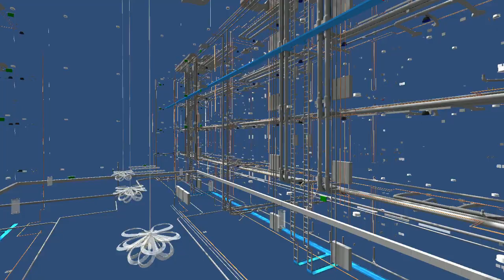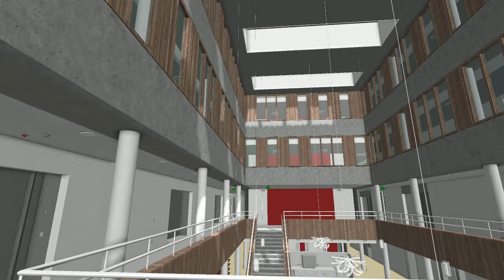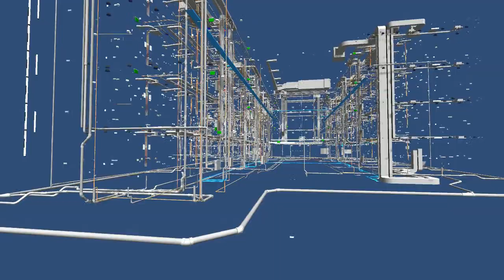Zorgcentrum Weggeler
Virtuele Maquette

Een Virtuele Maquette stelt u in staat om uw doelgroep alvast een kijkje te laten nemen in iets wat nog niet gerealiseerd is. Dit kan gaan om een enkele nieuwbouw woning tot aan complete nieuwbouw wijken.

Hoe werkt het precies?

De woning (of woonwijk) wordt in 3D na gemaakt en aangekleed, vervolgens kan u zich met behulp van een joystick op ooghoogte (of vogelvlucht) door de maquette bewegen. Indien gewenst kunnen er ook animaties vanuit de virtuele Maquette gemaakt worden, deze kunnen vervolgens op Youtube of de desbetreffende project website geplaatst worden.

Waar kan ik een Virtuele Maquette voor inzetten?

U kan een Virtuele Maquette voor verschillende doeleinden van uw project inzetten:
- Ontwerpproces -- neem samen met wethouders een virtuele rondleiding: ideeën worden direct begrepen omdat men naar beelden kijkt, geen teksten welke verkeerd geïnterpreteerd kunnen worden. Daarnaast kunnen eventuele op- en aanmerkingen makkelijker gecommuniceerd worden: men kan namelijk gewoon iets concreets aanwijzen.
- Presentatie -- vul uw presentatie aan met een virtuele wandeling om uw presentatie naar een hoger niveau te tillen: u kan met behulp van een knop bijvoorbeeld schakelen tussen de verschillende BIM modellen in het project: installatie, constructie en architectuur.
- Workshop -- laat geïnteresseerden alvast een virtueel inkijkje nemen van hun woning en/of woonwijk, nog voordat deze gerealiseerd gaat worden. Is de workshop voorbij? Zet de Virtuele Maquette dan bij de makelaar neer!

Kan ik in een Virtuele Maquette elke deur openen?

In theorie wel, dergelijke Maquettes vereisen dan wel een stevige computer. Het liefst maak je dus een abstractie van de werkelijkheid; eentje waarbij je wel alles kan laten zien, maar waar niet perse elke deur open hoeft te kunnen.

Mocht u nog vragen hebben: stel ze gerust en vraag naar de mogelijkheden.